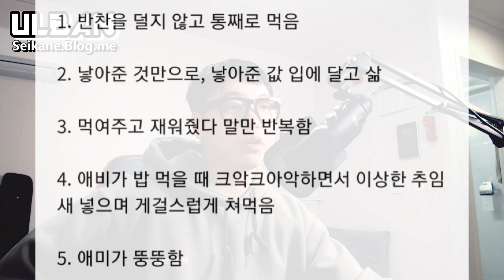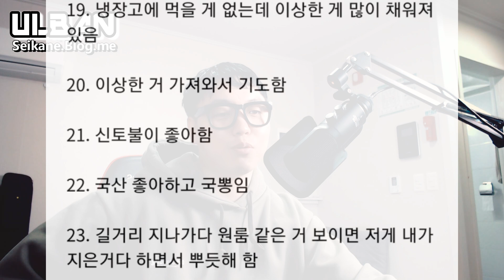눈물나는 흙수저 부모 특징 26개